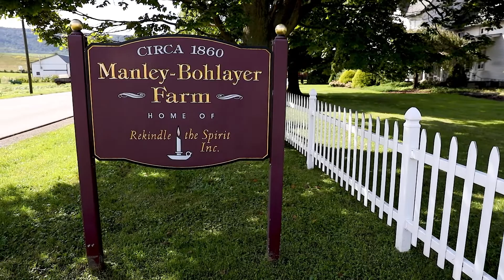Levi and Katie Gaiotti